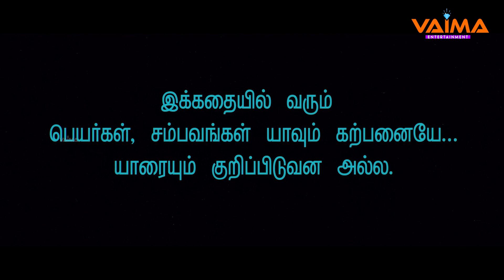2K Kids in Sunday Sambavangal | Vadivelu Comedy Spoof | Stress less Sunday | Vaima Entertainment